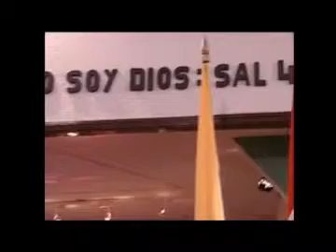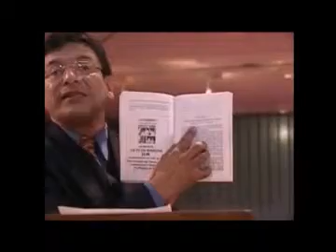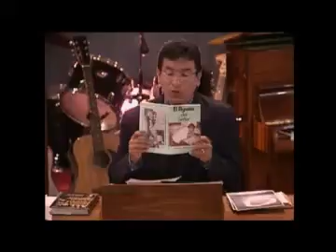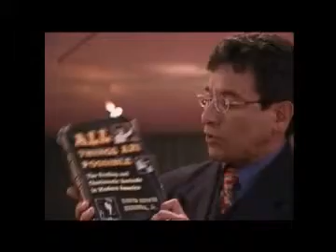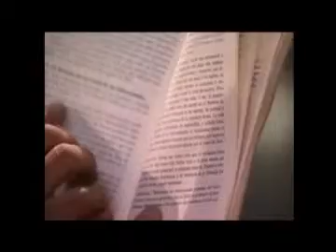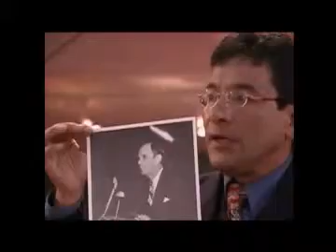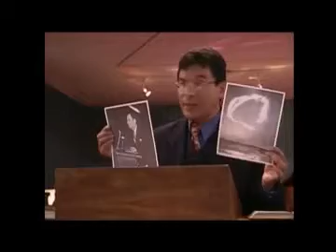¿QUIEN ES WILLIAM BRANHAM